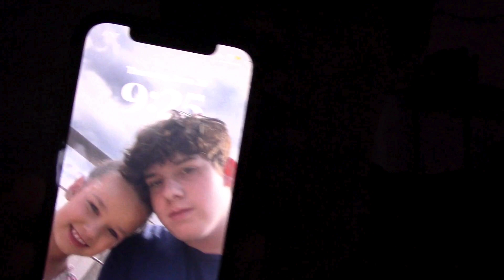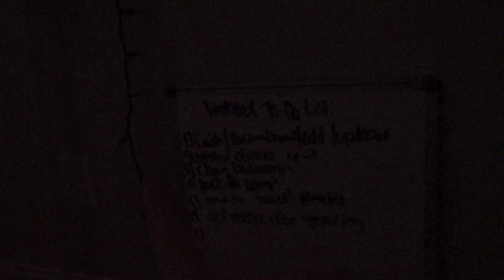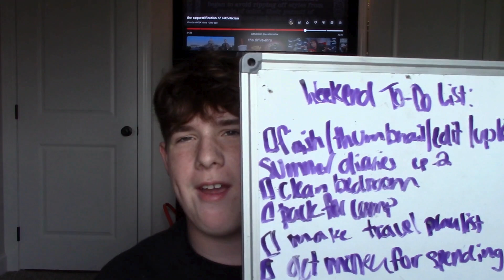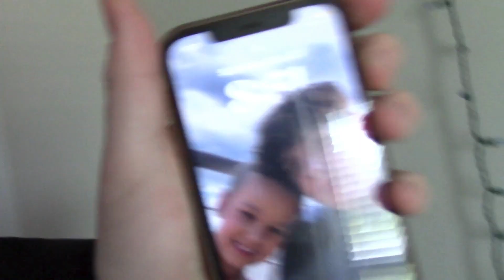summer diaries: watching inside out 2, packing for PCB, and getting my haircut